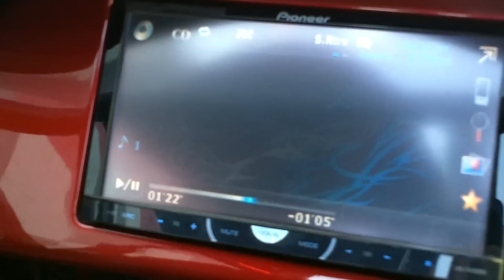07 T Rex Candy Red For Sale $74,500